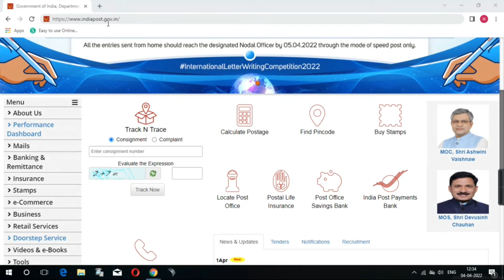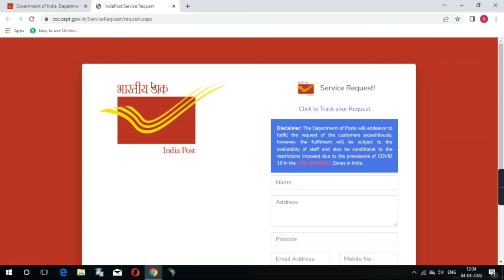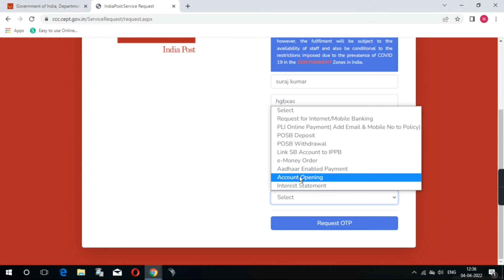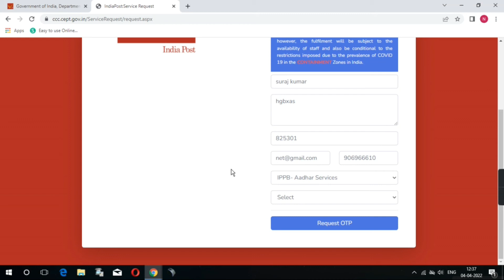India post Doorstep service. aadhar update, enrollment, cash withdrawal, cash deposit at home Hindi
India post added more services in doorstep services. now you can do aadhar enrollment, aadhar linked mobile & email update, cash withdrawal, cash deposit, account opening comfort from your home.

इंडिया पोस्ट ने डोरस्टेप सेवाओं में और सेवाएं जोड़ीं।  अब आप आधार नामांकन, आधार से जुड़े मोबाइल और ईमेल अपडेट, नकद निकासी, नकद जमा, खाता खोलने की सुविधा अपने घर से कर सकते हैं।